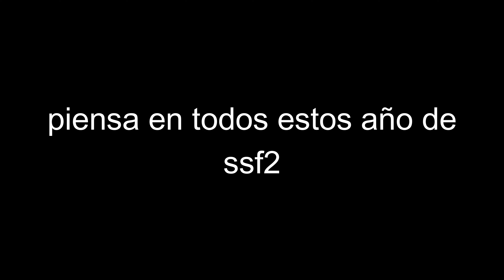❌¿SSF2 ESTÁ MUERTO?👻/by naungemplay333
Hola gente 😀 en el día de hoy les traigo este vídeo, lo tenia planeado hace un montón. 😅😅